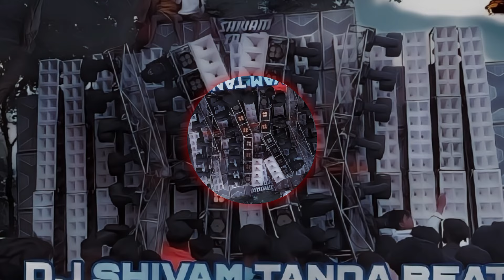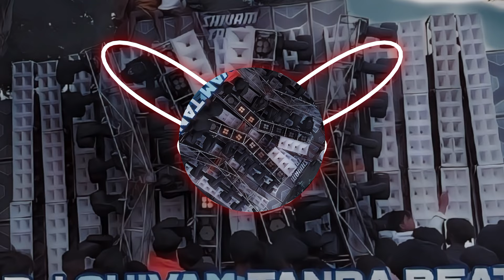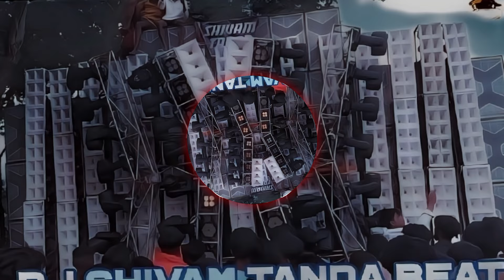Dj Shivam Tanda Ka Fadu Competition Vibration Beat 2024 Bass Sound Check Dj Vikrant